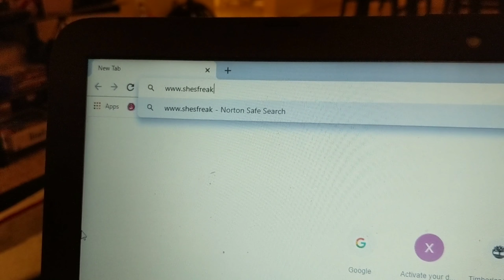Home Alone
When you think you're home alone .